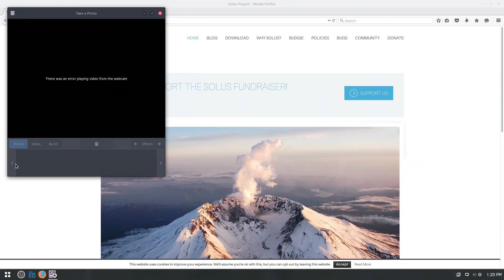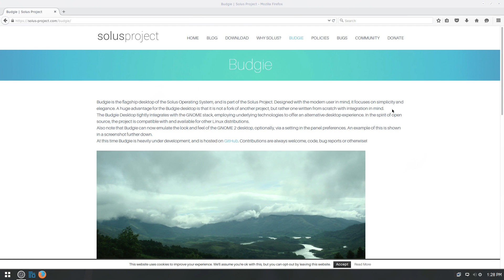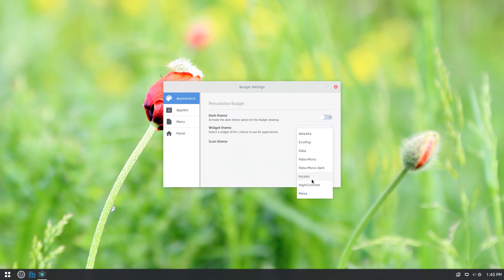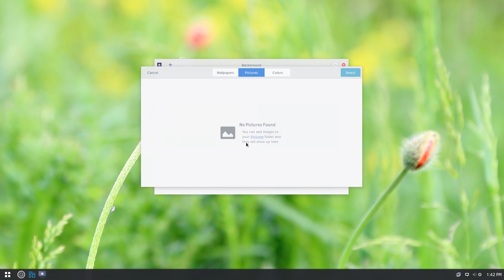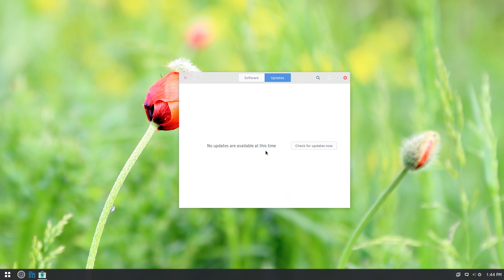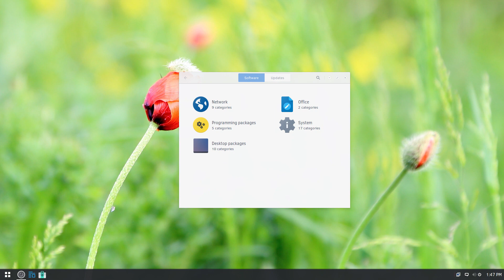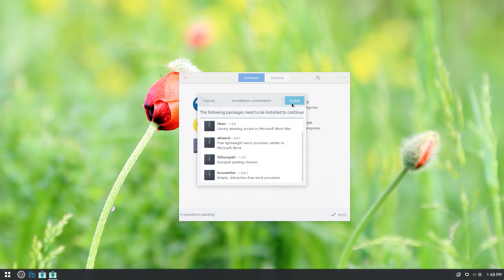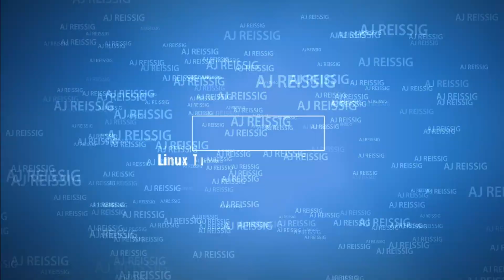Solus OS Review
Today I look at Solus OS.